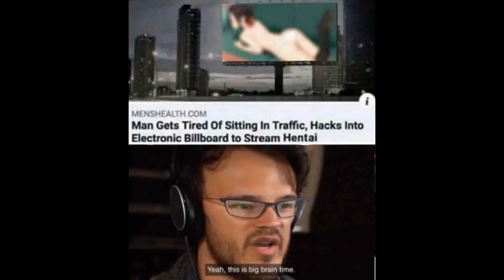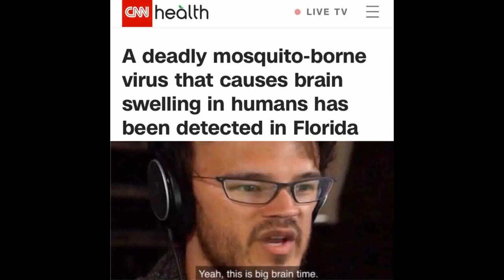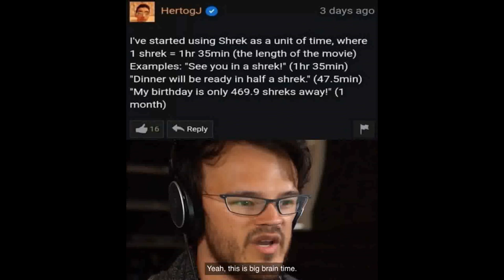Yeah, this is big brain time - Meme Compilation